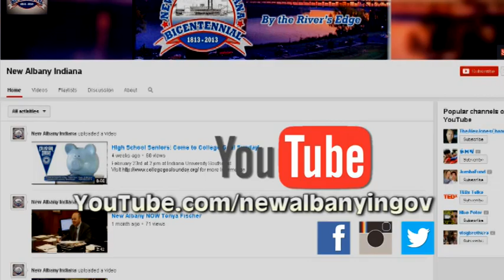New Albany NOW April 2015